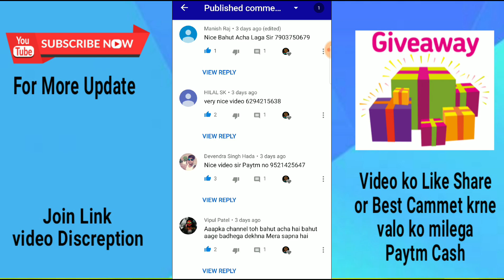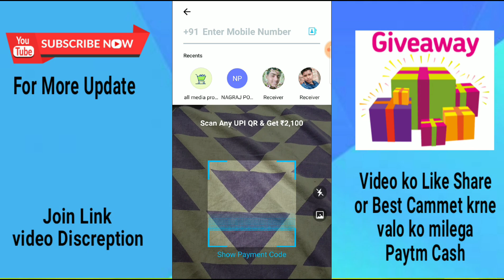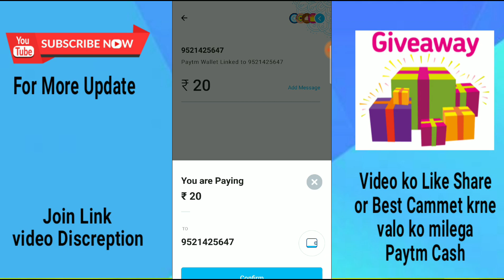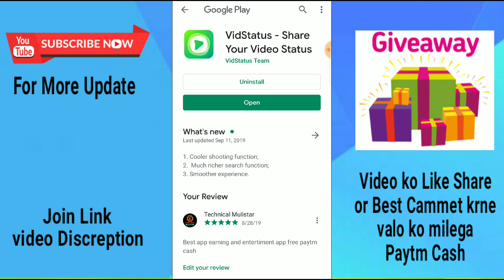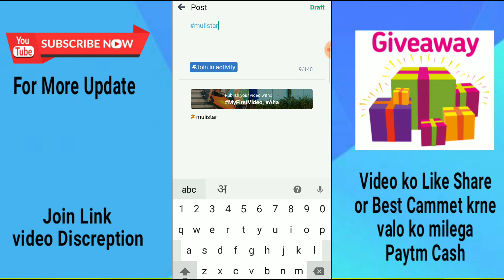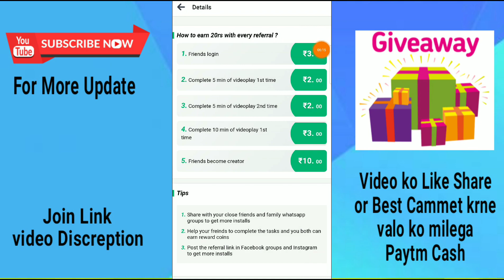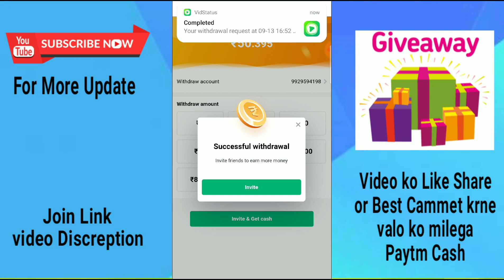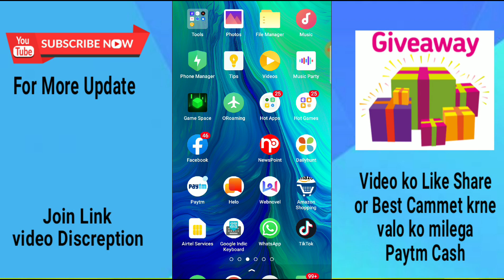Earn Free Paytm Cash वीडियो देखो पैसा कमाओ, Earn Money Online, For you Giveaway & Result or Payment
Best opportunity for you watch join and earn

Hello friends, join me and download VidStatus App to get Rs50 cash!
I have earned money already. It’s 100% true.
Download VidStatus & watch 100,000+ funny status videos and make money everyday!
App link ..Join now

घर बैठे कमाए पैसा
earn money from home work from home
himeesh madaan
online earning
earning
money
earn from home
business ideas

business tips hindi
business tips
no investment
paise kaise kamaye in hindi

Thank you so much watch video
Note- giveaways result in next video ..Like cammet or share with ur 10what up group ..